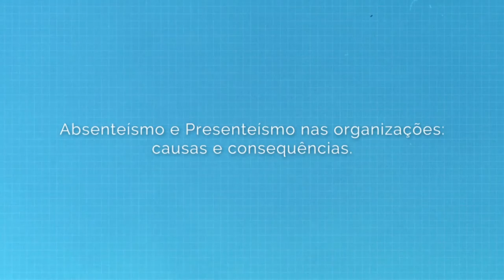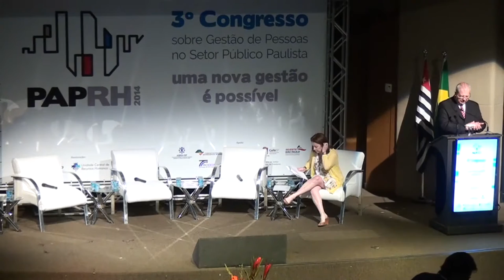Absenteísmo e presenteísmo nas organizações: causas e consequências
3° Congresso sobre Gestão de Pessoas do Setor Público Paulista.
Centro de Convenções Rebouças - Data: 19/11/2014, às 15h15 - Sala Principal
Convidados: Mirian Shirassu, Priscilla Albuquerque Tavares, Laura Cândida Pedrosa Caldas - Âncora: Ivani Maria Bassotti.

A partir da utilização de dados e indicadores, a palestra tem o objetivo de discutir as causas e consequências do absenteísmo e do presenteísmo no âmbito da Administração Pública Estadual.
O objetivo é subsidiar os gestores de pessoas na formulação de ações e políticas internas de monitoramento e prevenção do absenteísmo e presenteísmo nas suas próprias unidades.